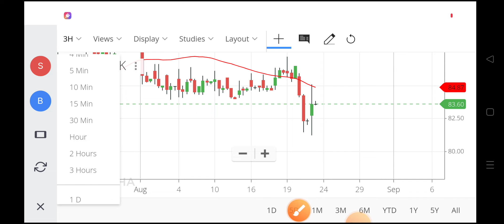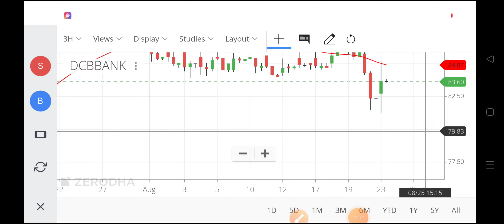dcb bank share latest news,dcb bank share news,dcb share news today,